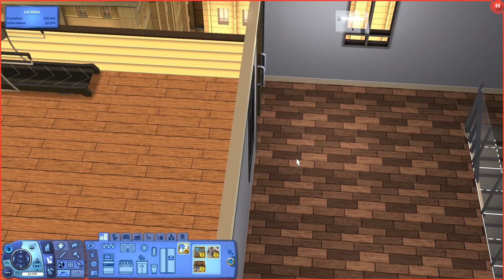MOVING TO A APARTMENT! | The Anderson Legacy | The Sims 3 | Part 3